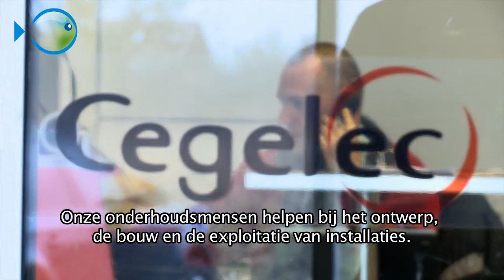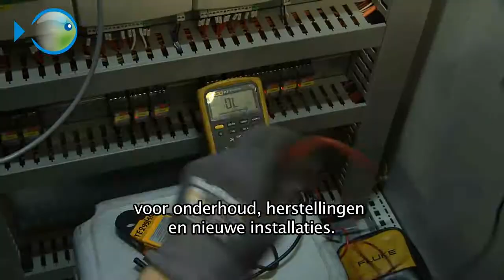Job description Cegelec NL Subtitles.flv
Cegelec is op zoekt naar HVAC-techniekers